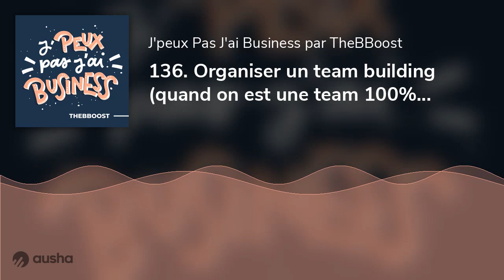136. Organiser un team building (quand on est une team 100% remote)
À l’occasion du tout premier team building TheBBoost, j’ai dû organiser pour la première fois un séjour pour mon équipe … Autant vous dire que je me suis posée une tonne de questions (et que j’ai dû faire une tonne de recherches !) durant le process.

Dans cet épisode, je vous partage tout ce que j’ai appris sur le sujet :

04:12 = Qu'est-ce qu'un team building et quels sont les objectifs derrière
06:00 = Quel est le bon moment pour organiser son premier team building
09:06 = Présentiel ou digital ?
10:28 = Comment l'organiser (activités, durée, coûts ...)
13:14 = Quelques exemples d'activités de team building (en présentiel et à distance)
15:39 = la durée idéale d'un team building
17:32 =  Combien ça coûte d'organiser un team building
19:57 = Le premier team building de TheBBoost dévoilé
24:05 = La leçon principale que j'ai apprise en 2021

• Le livre Dream Team de Ludovic Girodon

Si vous avez apprécié cet épisode, n'hésitez pas à laisser une note et un commentaire sur iTunes, Apple Podcast ou votre plateforme d'écoute ! Cela aide d'autres entrepreneurs à découvrir le podcast (et en plus j'adore vous lire).